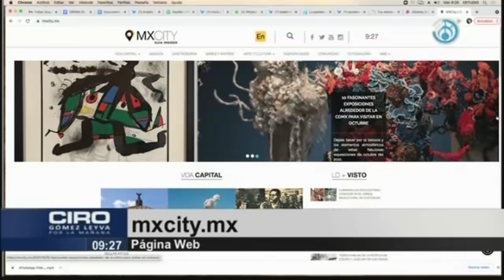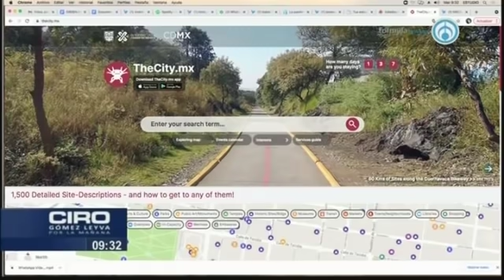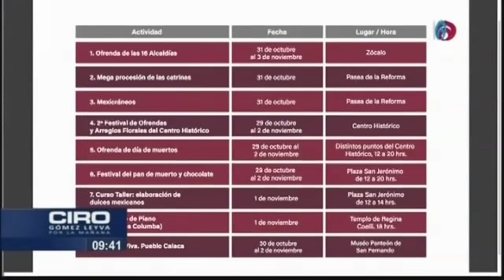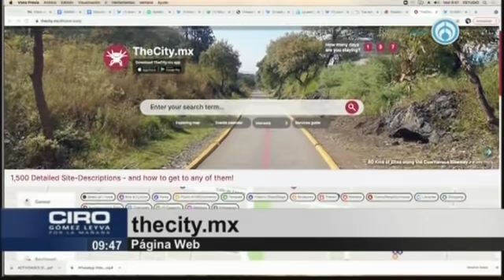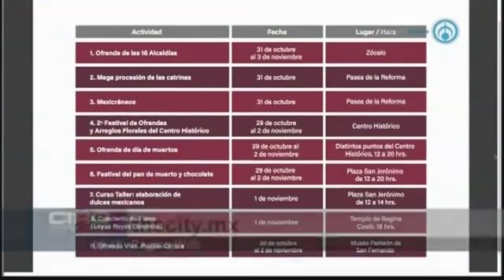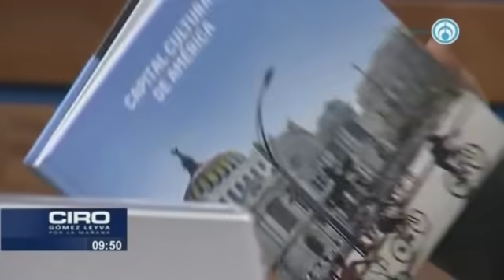¡Por fin! Eventos masivos vuelven a CDMX tras la pandemia con el Día de Muertos y la F1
La reactivación de los eventos masivos en la Ciudad de México (CDMX) comenzarán con el Desfile Internacional de Día de Muertos, “Celebrando la Vida 2021”, el próximo 31 de octubre.

Paola Félix Díaz, secretaria de Turismo capitalina, reveló que, junto con la Fórmula 1, el Día de Muertos es de los eventos que más derrama económica deja en la capital del país.

Grupo Fórmula